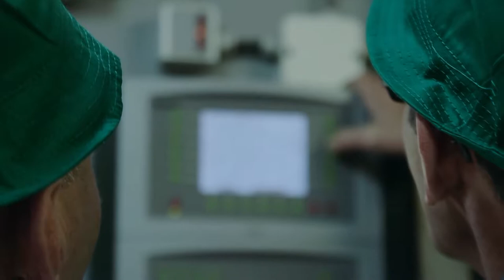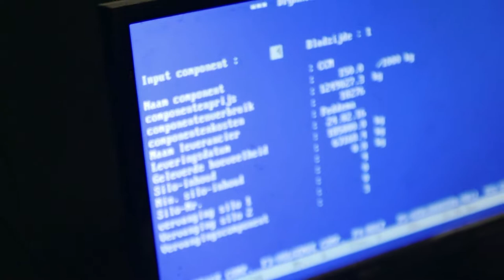Wyjazd integracyjny do Holandii 24-26.11.2016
Wyjazd integracyjny do Holandii odbył się  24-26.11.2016.Firma Dan-Koss zaprosiła hodowców do Holandii gdzie celem podróży było sobotnie zwiedzanie nowoczesnych chlewni , wyposażonych w najnowsze nowinki oraz sprzęt.